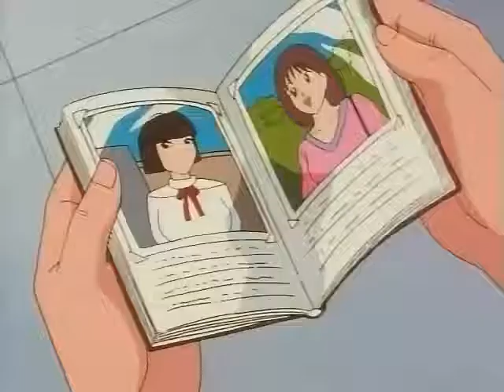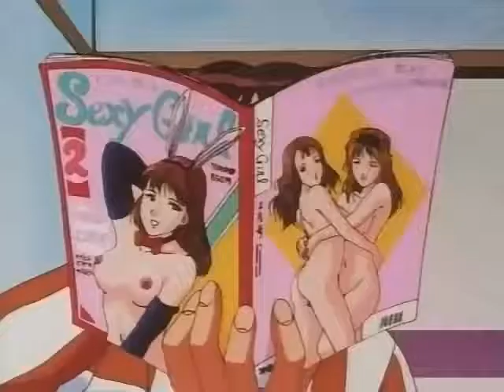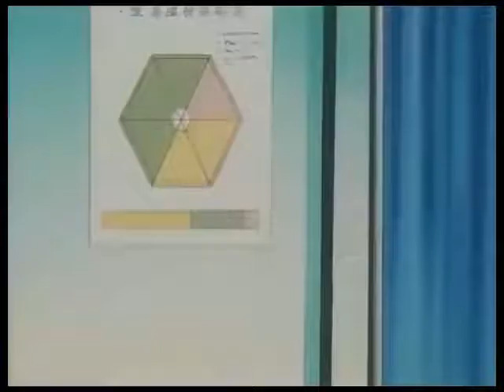行け!稲中卓球部 Ping-Pong Club [Eng subs] Ep 25 - 29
Description Ping-Pong Club (Japanese: 行け!稲中卓球部 Hepburn: Ike! Inachū Takkyū-bu?, lit. Go! Inahō Middle School Ping-Pong Club) is aJapanese manga by Minoru Furuya about the members of a middle school ping-pong club. In 1996, the manga won the Kodansha Manga Award for general manga.[1]
It was adapted as an anime television series in 1995. The anime series was released in the U.S. by Central Park Media. Some episodes were first released on VHS in 2001, but it was never fully released on VHS. Later that year it was released completely on DVD in individual volumes, with both an English dub and the original audio track with subtitles. In 2002 was also re-released as a box set.
Ping-Pong Club  ピンポンクラブのメンバーについて古谷実によってaJapanese漫画です。 1996年に、漫画は、一般的な漫画のために講談社漫画賞を受賞しました。[1]
これは、アニメシリーズは、セントラルパークメディアによって米国で発売された1995年にアニメのテレビシリーズとして適応されました。いくつかのエピソードは、最初2001年にVHSでリリースされたが、それは完全にVHSでリリースされていませんでした。その年の後半は、それは、英語吹き替えと字幕付きオリジナルのオーディオトラックの両方で、個々のボリュームでDVDに完全に解放されました。 2002年にもボックスセットとして再リリースされました。